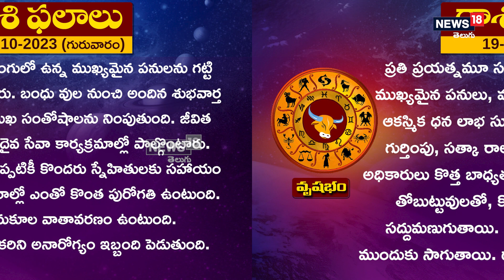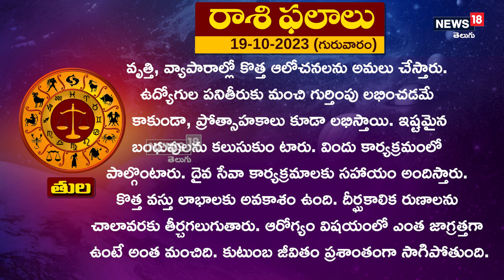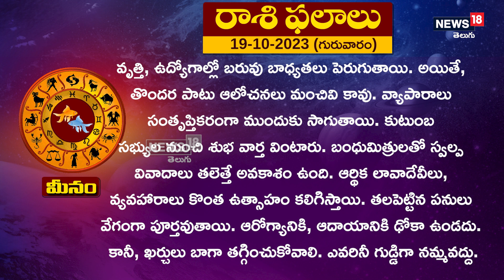నేటి రాశి ఫలాలు: 19-10-2023 (గురువారం) | TodayRasiPhalalu| News18 Telugu